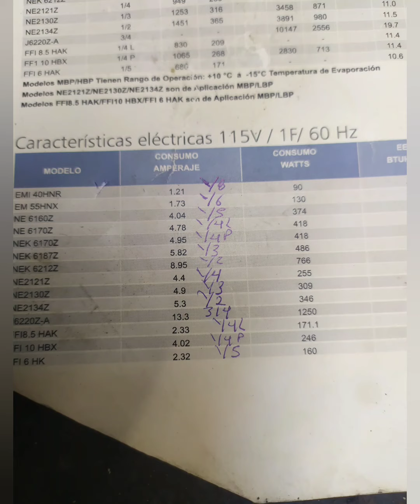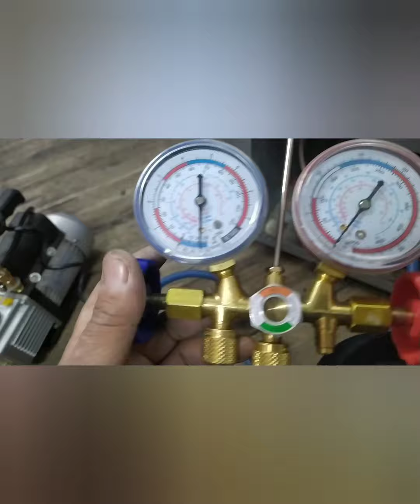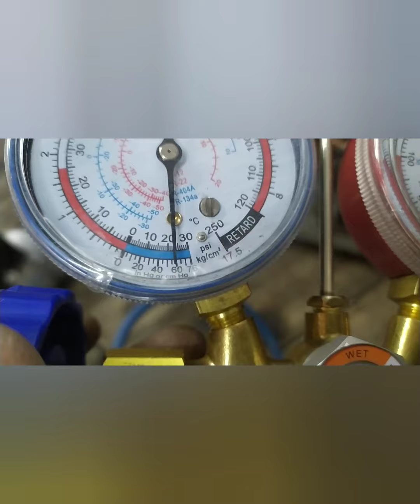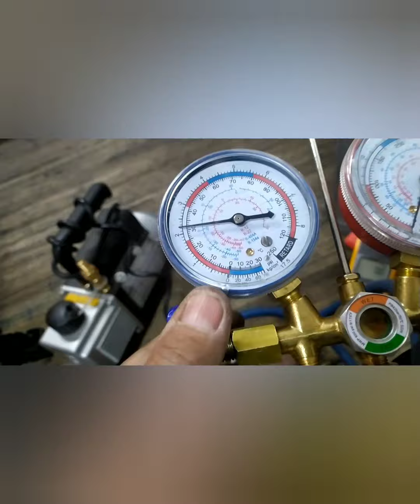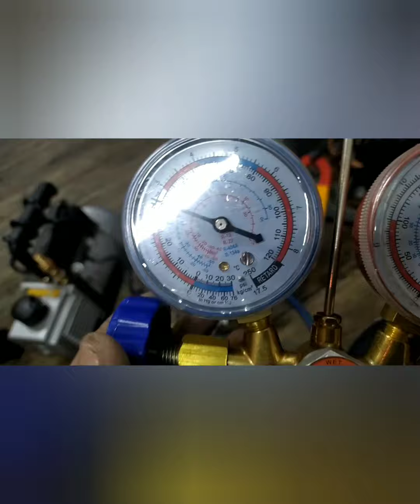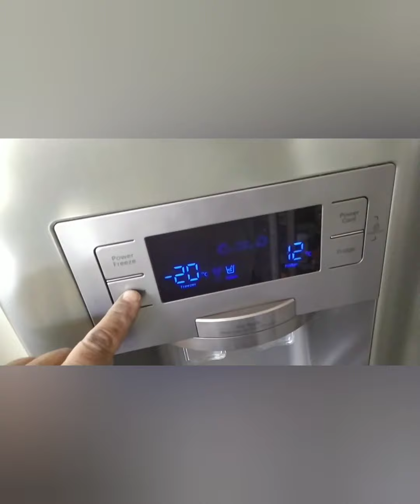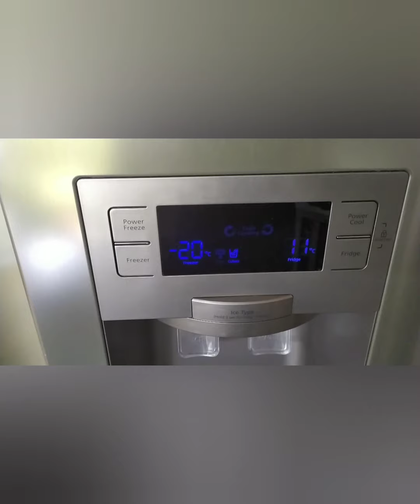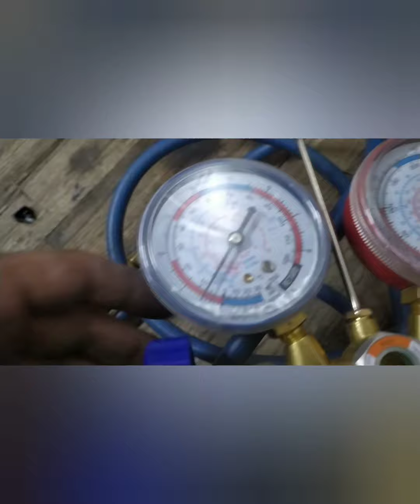SAMSUNG VIDEO2,TABLA DE CAPACIDADES...EN HP Y AMPERAJE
terminando de la instalacion del compresor secop...